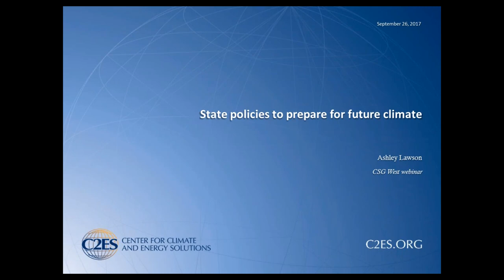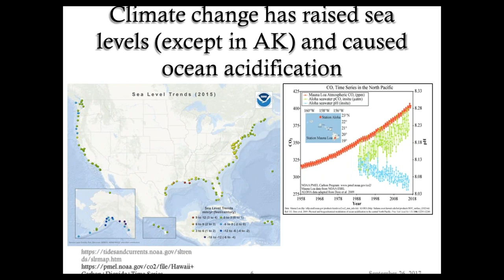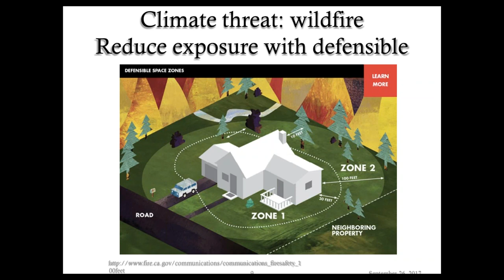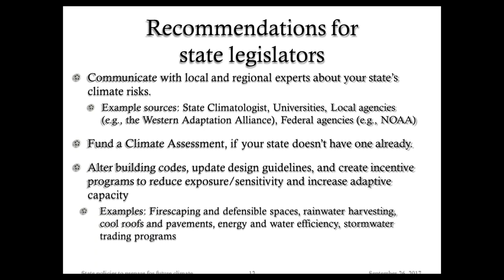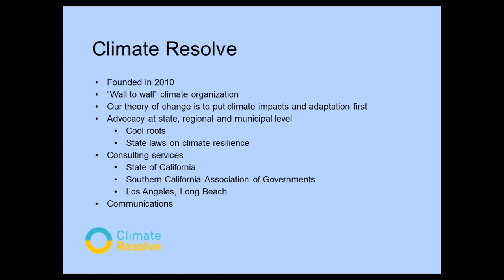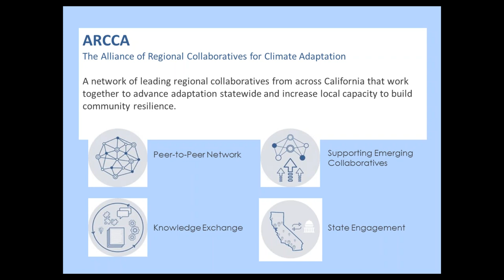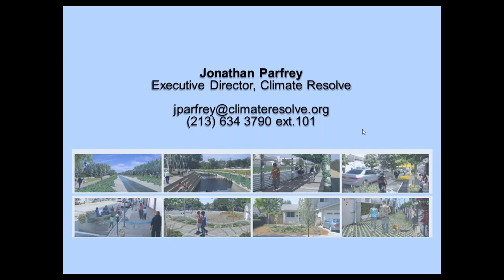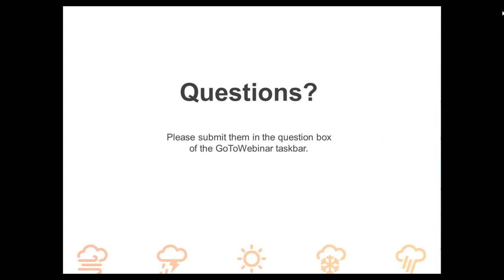Climate Adaptation: How are Western States Addressing It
During this webinar we will look at decision-making frameworks that have been set up on the state and community levels to address the potential economic, environmental and social costs of climate change. We will also explore initiatives and strategies that are part of climate adaptation plans states and communities have adopted to interpret climate science and become climate resilient.